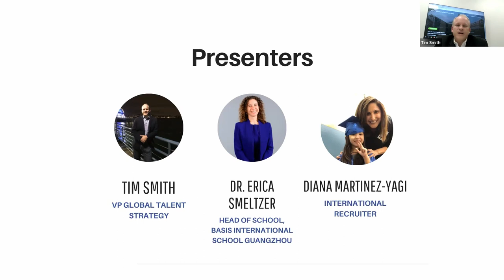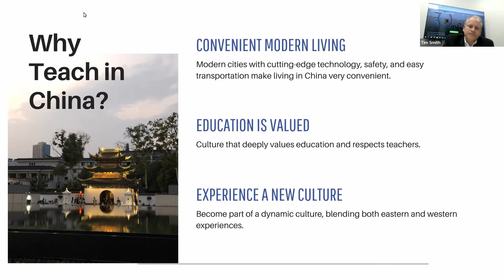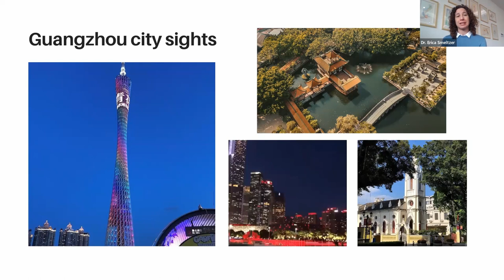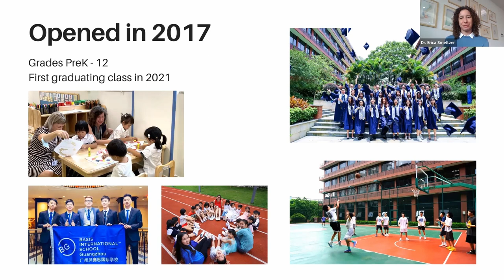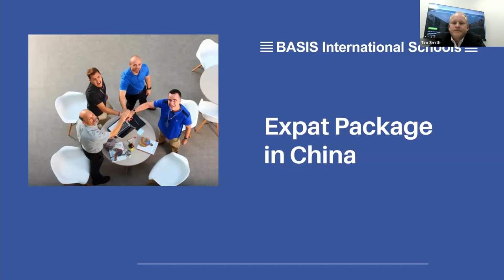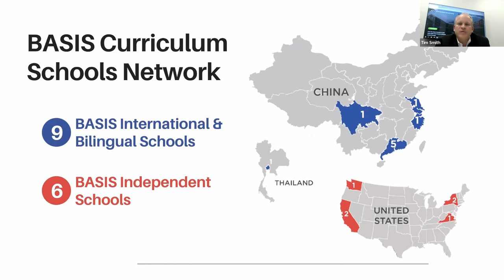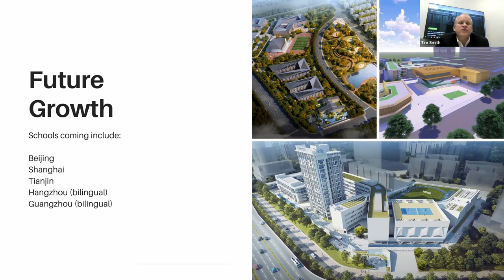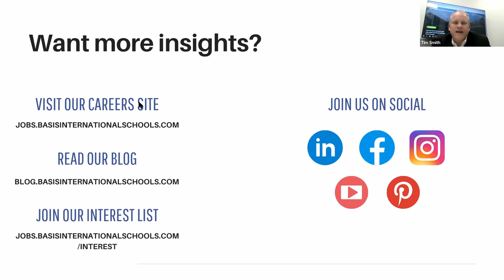BASIS International School Guangzhou Webinar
Learn more about teaching with our campus in Guangzhou from members of our recruiting team, as well as the Head of School.

Visit our careers website for more information and to apply